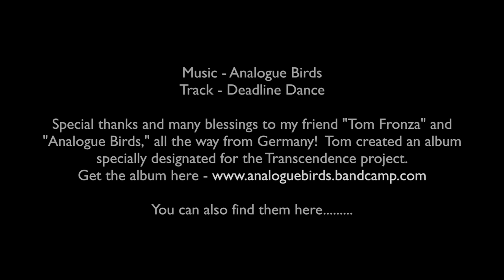Transcendence - Episode 30 Rough Framing of Bed and Bath Bus Conversion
This episode features music from my friends "Analogue Birds" all the way from Germany. Tom Fronza has created a compilation album especially for the Transcendence Project that can be downloaded by visiting

Also, be sure to check them out here.

Label:
Umlaut Recordings
Label Code LC10253

All music is being used with express permission from the artist.

Deadline Dance - Taken from the Album "IntraTransport" 2011, UMR007 (©Tom Fronza)
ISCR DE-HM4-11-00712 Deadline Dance